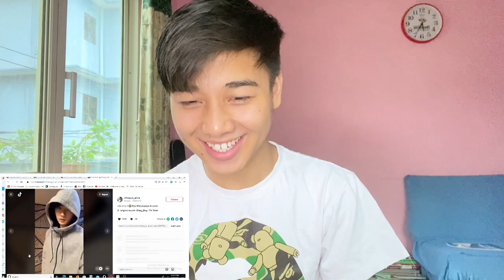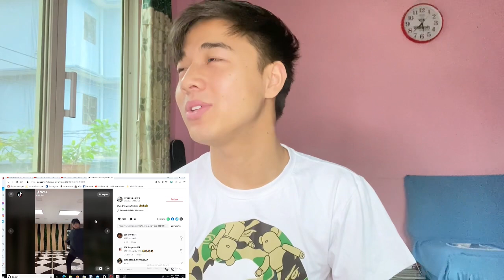BGYO Akira | Solo Tiktok Compilation | REACTION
Ring light
Acer Laptop